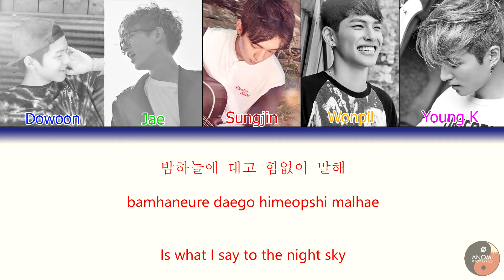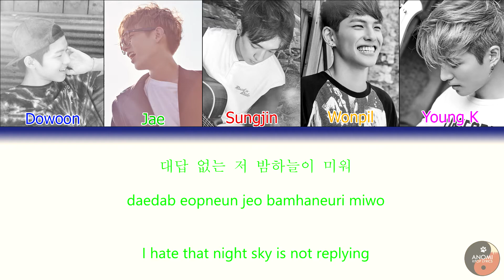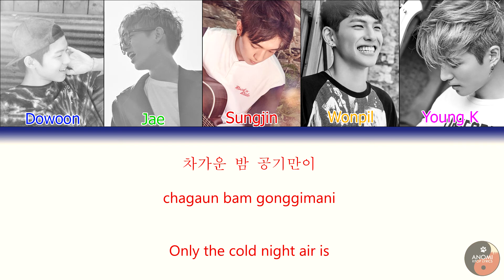DAY6 - All Alone (혼자야) (Color Coded Han|Rom|Eng Lyrics)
If you would like to request a song, please fill in the form at: